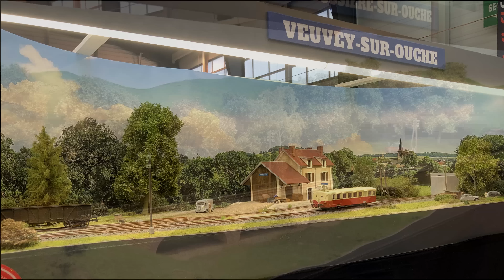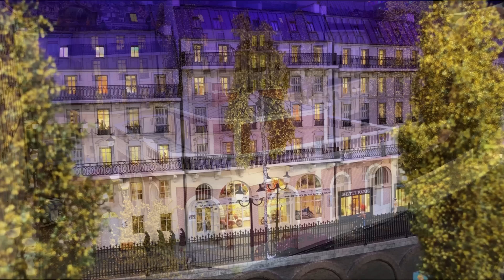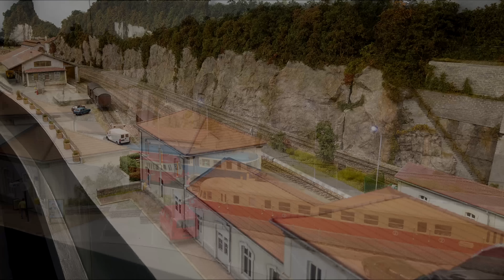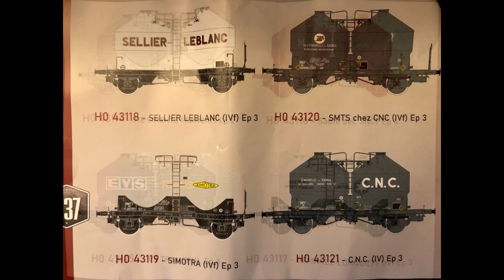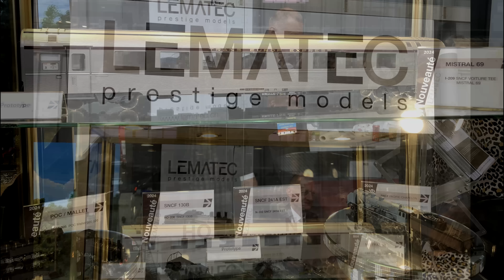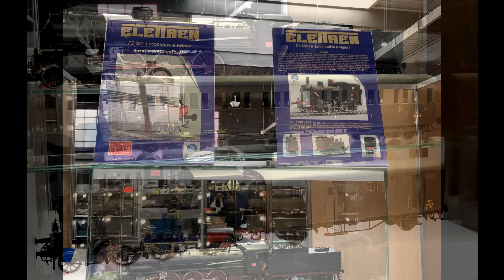SAVOIE MODELISME 2023 - COTE TRAIN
De très belles réalisations, de belles rencontres. superbe exposition , merci aux exposants et organisateurs.
Ce salon accueille le modélisme sous toutes ses formes, je précise donc dans le titre que cette vidéo ne montre que du train.

DESOLE, pour un problème de droit d'auteur, j'ai du supprimer la bande son à 22'28".

il y a 2 parties dans cette vidéo (2 chapitres)
      - Les réseaux
      - les fabricants (en fin de vidéo)

correction : 1'20 ligne de Gérize

00:00 coté réseaux
22:25 coté fabricants